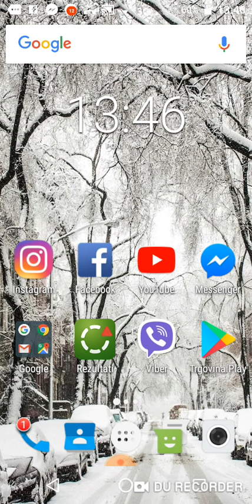Oglasio se Davor